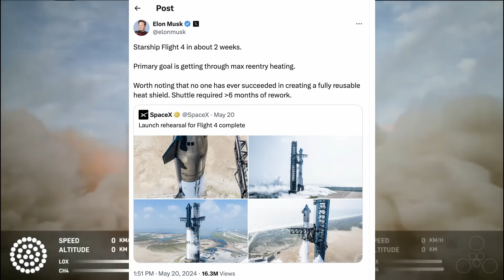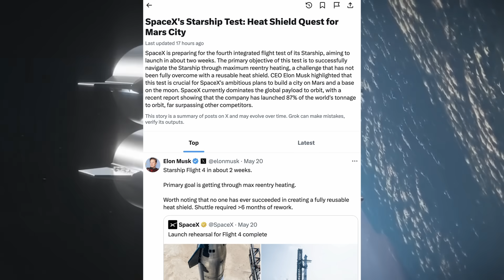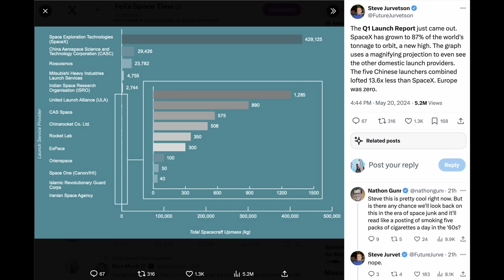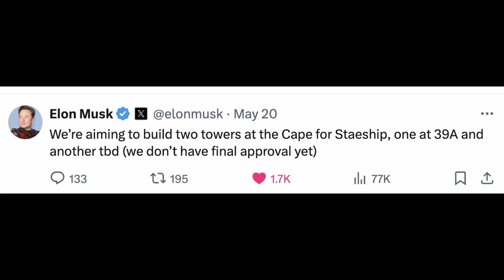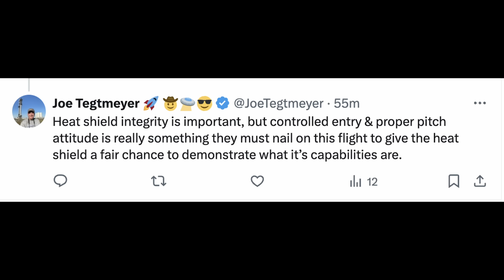NEWS: What SpaceX HAS to get right on upcoming Starship flight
Can they do it?

Starship's 4th Flight will be in about 2 weeks.

SpaceX needs to get through max reentry heating.

NO ONE has ever succeeded in creating a fully reusable heat shield.

The Shuttle required over 6 months of rework!